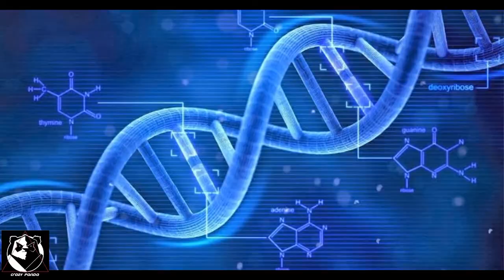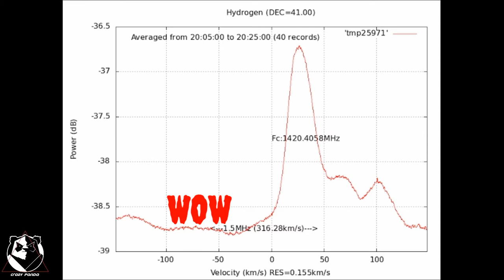Top 5 unexpected discoveries 🤯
Hi guys
Found this amazing list of discoveries that you haven't heard of